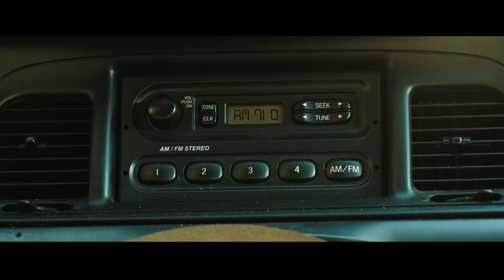Дом у болота — Русский трейлер (2022)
Дублированный трейлер фильма «Дом у болота» 2022 года

▪︎ Оригинальное название: A House on the Bayou
▪︎ Страна: США
▪︎ Режиссер: Алекс Маколи
▪︎ Дистрибьютор: Paramount
▪︎ Жанр: ужасы

▪︎ В главных ролях: Анджела Сарафян, Пол Шнайдер, Лия МакХью, Джейкоб Лофленд, Даг Ван Лью, Лорен Ричардс, Ронда Дентс

▪︎ Описание фильма: Пытаясь наладить отношения, Джессика и Джон Чемберс хотят немного отдохнуть с дочерью Анной в уединенном доме в Луизиане. Однако идиллические выходные принимают зловещий оттенок, когда парочка подозрительно дружелюбных соседей напрашивается к ним на ужин.